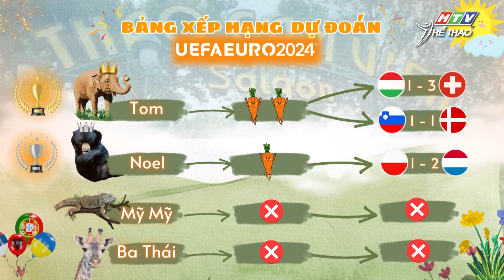⚽Nô Thị En quyết tâm làm lại bà chế Voi Tom | HTV trực tiếp trọn vẹn Euro 2024